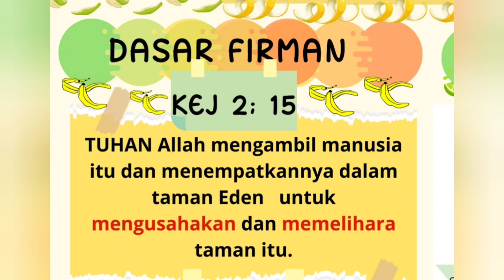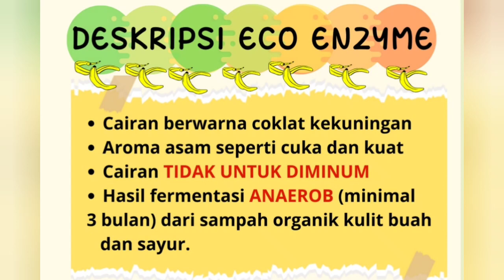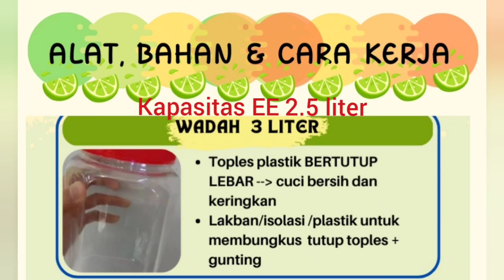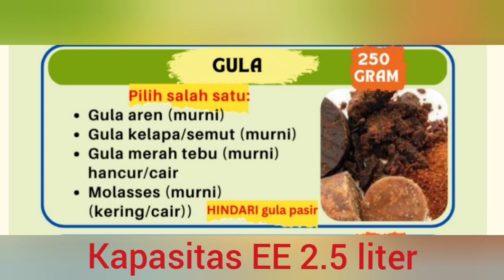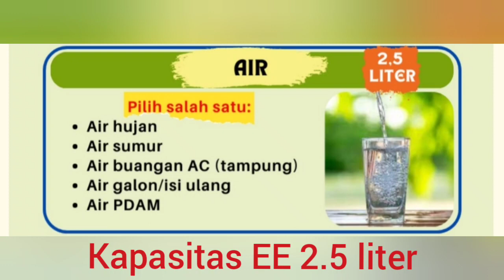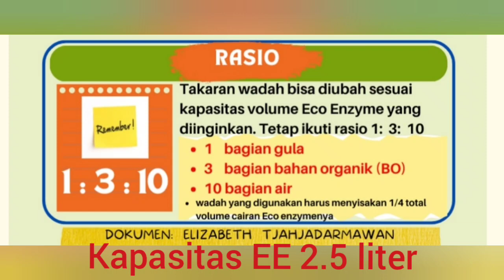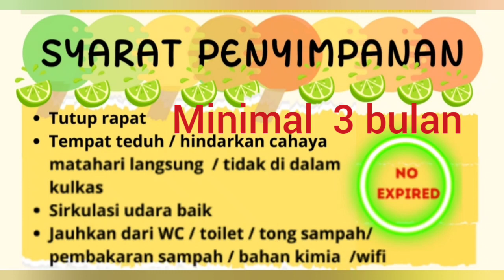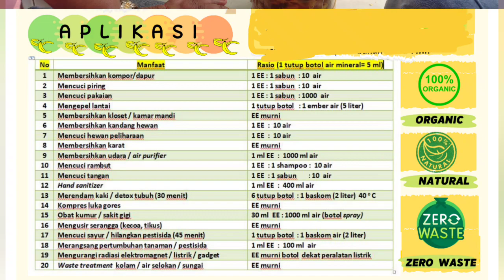TERLENGKAP! BUAT ECO ENZYME PALING GAMPANG. workshop EE WBI GBI Abadi Jambi